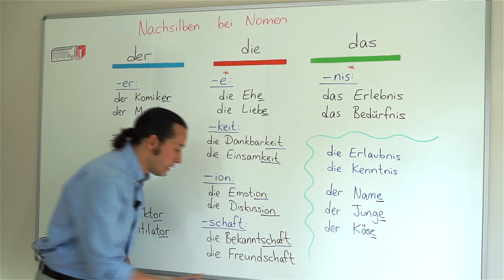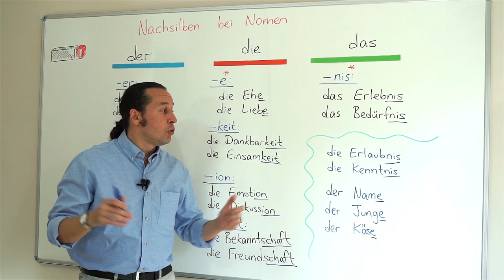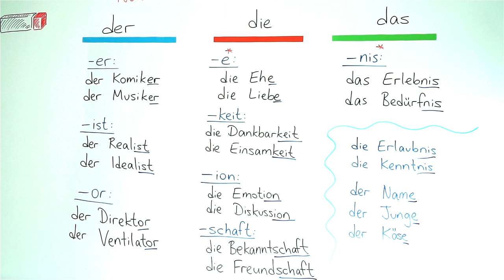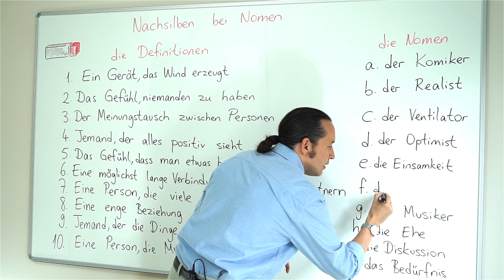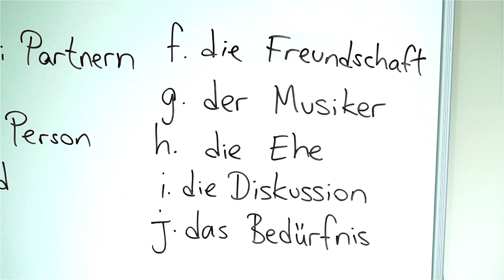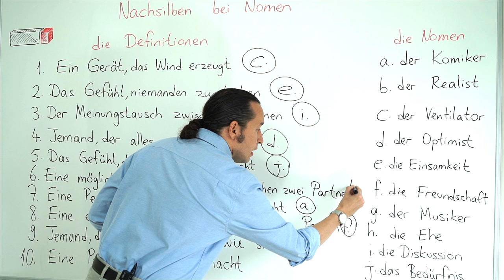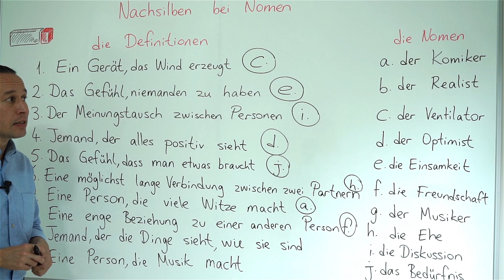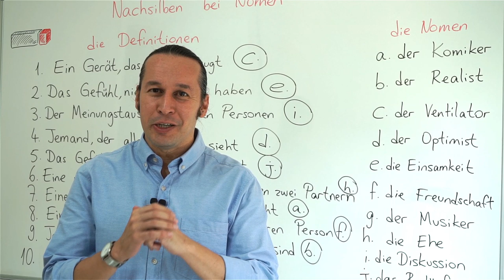Almanca B2 Orta İleri Seviye Ders - 3 Nachsilben Bei Nomen - Almanca İsim Ekleri ve Artikelleri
Almanca öğreniyorum diyen herkese merhaba. Bu Almanca Kolay dersimizde, Nachsilben Bei Nomen - Almanca İsim Ekleri ve Artikelleri konusunu öğreniyoruz. Almanca cümlelerde kullanılan tüm Almanca isimler bildiğiniz gibi artikel alıyorlar. Bu derste Almanca isimlerin aldığı eklere göre artikellerini de inceleyeceğiz. Önemli bir konu Almanca kelimeler öğrenilirken mutlaka artikelleri ile beraber öğrenmektir. Bu kural unutulmamalıdır. Dersimizde yeni Almanca kelimeler öğrenmeye devam ediyoruz. Almanca kelimelerin doğru telaffuzlarına dikkat. Kolay gelsin, başarılar.